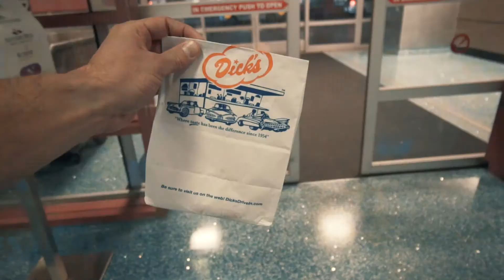Treehouse Reunion 2017 - Las Vegas / Palm Springs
Annual reunion with the treehouse boys.